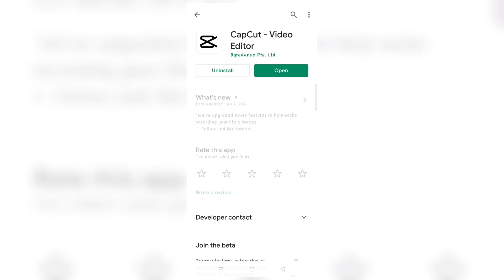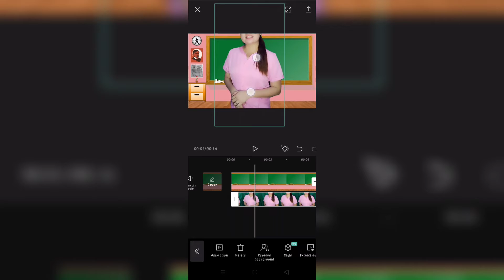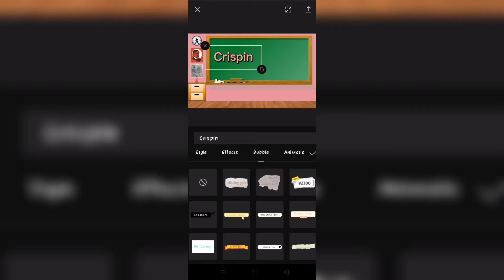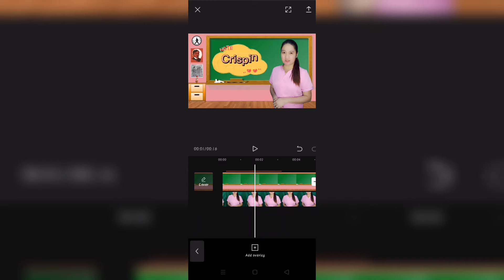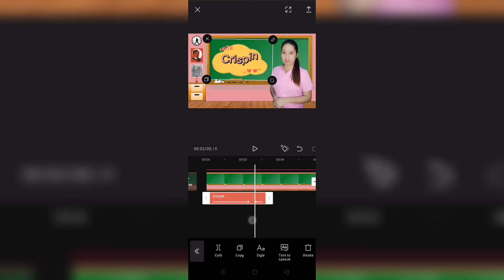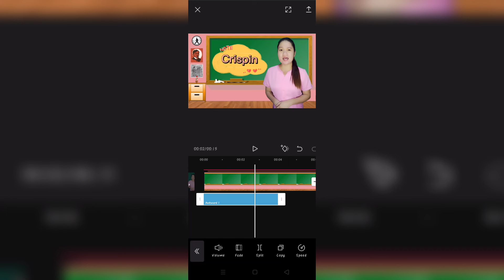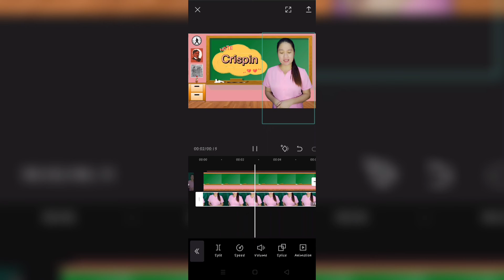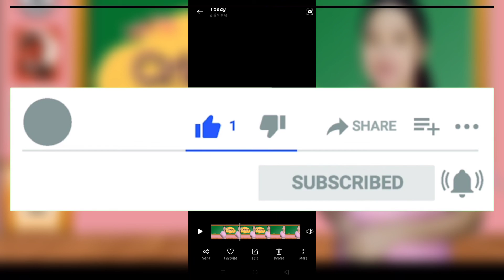CapCut Editing Video Tutorial /For COT/ Video Lesson/Vlog